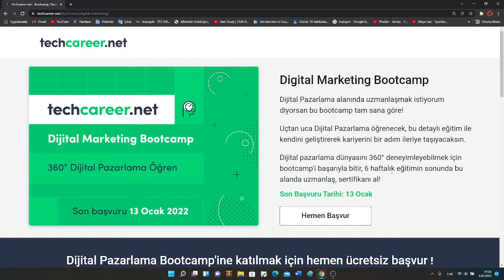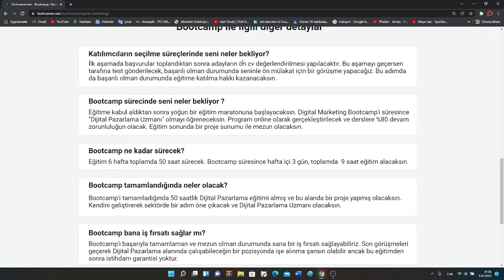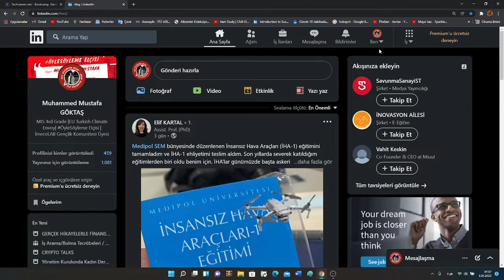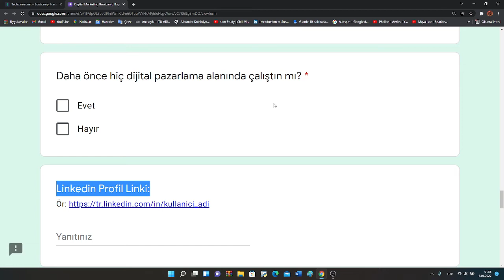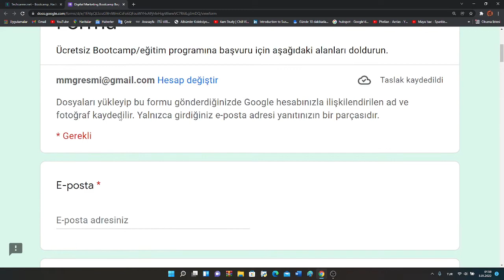Dijital Pazarlama Uzmanı Ol